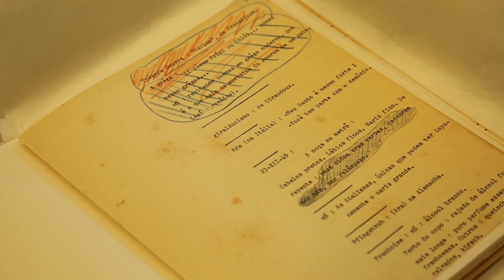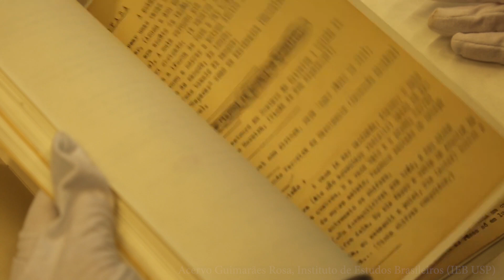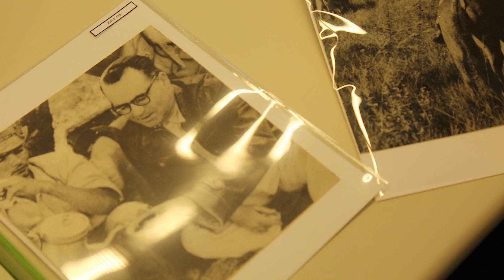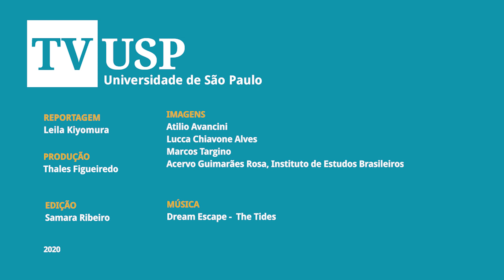[Livros da Fuvest] Campo Geral - João Guimarães Rosa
“A leitura de 'Campo Geral' permite apreciar nos seus liames mais cerrados os afetos e as agonias da família média brasileira, que procura imitar o modelo, com seus preconceitos e vícios, da nossa família patriarcal. O autor, falando de uma família particular, a de Miguilim, no ninho de afetos e rancores do Mutum, capta as ameaças e riscos que, de certa forma, ela vive na sua generalidade.”

Essas análises são feitas pelo professor Luiz Roncari, da Faculdade de Filosofia, Letras e Ciências Humanas (FFLCH) da USP, no vídeo sobre o livro Campo Geral, de João Guimarães Rosa (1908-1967), que acaba de ser produzido pela TV USP.